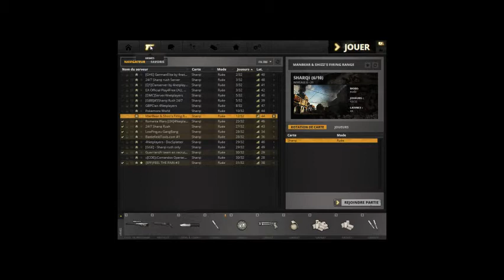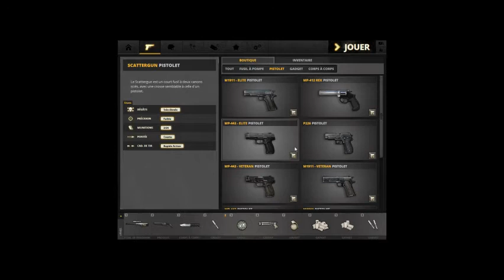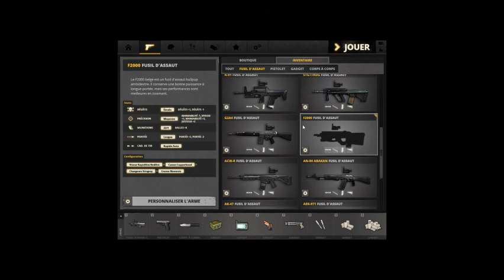BFP4F M95 Desert Sharqi Ruée Battlefield 1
BattlefieldPlay4Free Online . Sa sa ... Sa sent le Skill !!! BlaCkEaGLeFR Head Shoot Baby !!